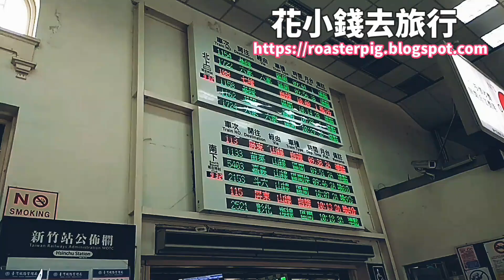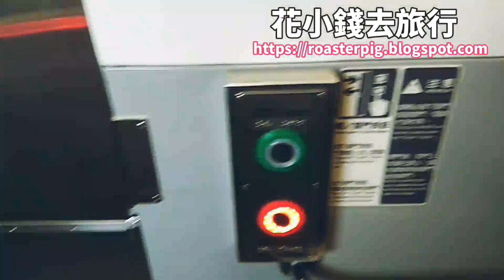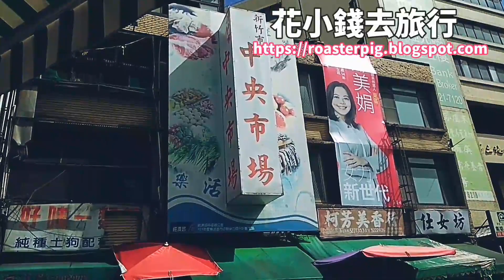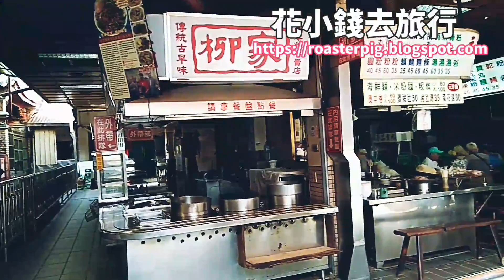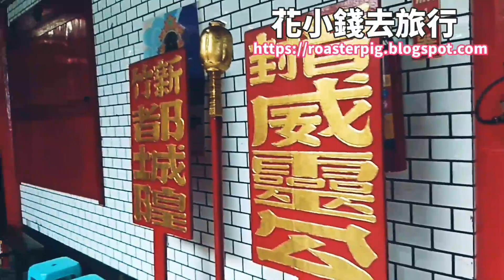新竹景點一日遊｜城隍廟｜東寧宮｜中央市場必吃｜自助餐吃到飽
🌸🌸🌸本集詳細資訊🌸🌸🌸
🌸實話實說🌸無廣告成分🌸高CP值分享

背包豬(Roasterpig)和小白(Cloudiecandy)其他網誌

看這裡內容 / 資訊連結🔽
背包豬在新竹走走逛逛。

《花小錢去旅行》2023年賞花情報文(持續更新)

🌸香港黃花風鈴木+紫花風鈴木+白花風鈴木+紅花風鈴木賞花

🍴酒店自助餐+半自助餐+日式放題+火鍋

☀️香港自助旅行+交通

日本自由行+日本自助旅行
🎑沖繩自由行